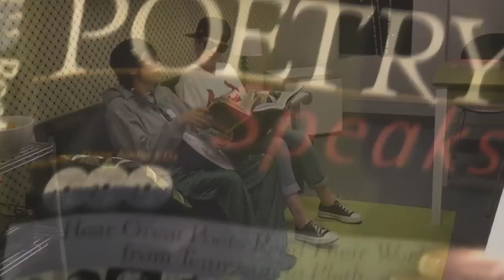rapping wrap 2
Don't miss our Wrapper's Rap on December 6th at 6:30pm